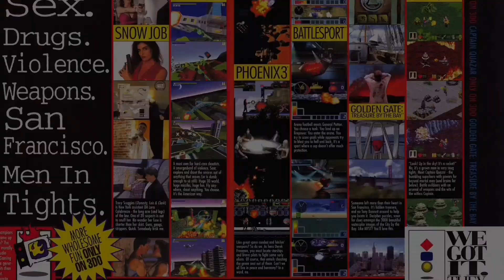The Need for Speed for the 3DO